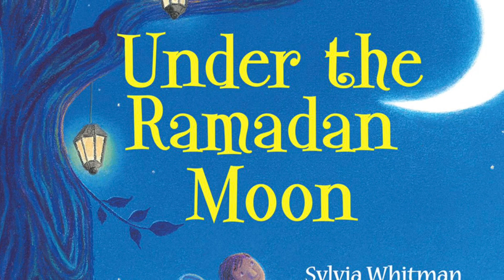🌙 Under the Ramadan Moon: A Children's Read Aloud 📖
Step into the enchanting world of Ramadan with our captivating read-aloud of "Under the Ramadan Moon." 🌙✨

In this heartwarming tale, children will embark on a journey through the sights, sounds, and traditions of Ramadan. From the first sighting of the crescent moon to the joyous celebrations of Eid al-Fitr, every moment is filled with wonder and excitement.

As we follow the story's characters, young listeners will learn about the significance of fasting, prayer, and charity during Ramadan. They'll experience the warmth of family gatherings, the sweetness of special treats like dates and samosas, and the joy of giving to those in need.

Through beautiful illustrations and lyrical prose, "Under the Ramadan Moon" captures the spirit of unity, gratitude, and reflection that defines this sacred month. It's a perfect introduction to Ramadan for children of all ages, teaching important values of empathy, compassion, and community.

Join us as we celebrate the beauty and blessings of Ramadan with "Under the Ramadan Moon"! 📖🕌🌟